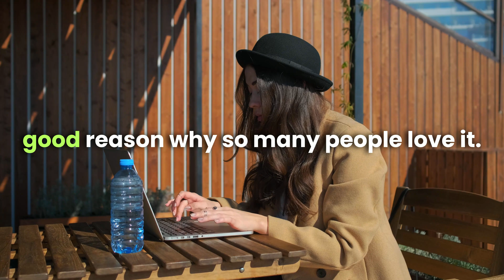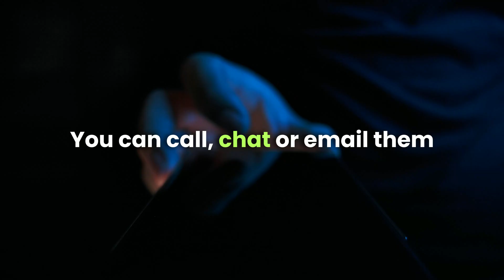Why Bluehost Rocks in 2025: Bluehost Coupon Code Inside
Looking to build a fast, reliable, and affordable website in 2025? Bluehost is the go-to choice for beginners, small businesses, and online stores. With beginner-friendly tools, 24/7 customer support, and incredible savings through coupon codes, it's never been easier to launch your dream site.

Timestamps
00:00 - Introduction: Why Bluehost is the best in 2025
00:32 - Bluehost's fast and reliable performance
01:03 - Beginner-friendly tools and WordPress installation
01:33 - Affordable pricing and exclusive coupon codes
01:55 - 24/7 customer support and extra savings

Bluehost remains a top choice for web hosting in 2025 because of its reliable uptime, fast performance, and beginner-friendly tools. Whether you're starting your first blog, creating a professional business website, or launching an online store, Bluehost's easy setup and one-click WordPress installation ensure you’re up and running in no time. Plus, with exclusive coupon codes, you can save big while enjoying top-notch hosting features.

Don't miss the chance to leverage Bluehost's budget-friendly plans and exceptional customer support available 24/7. Their team is always ready to help with website troubleshooting, so you can focus on building your site without hassle. Grab a Bluehost discount code today and take your website to the next level.

If you found this video helpful, give it a thumbs up, subscribe to our channel for more tips on web hosting and website creation, and don’t forget to share your thoughts in the comments below!